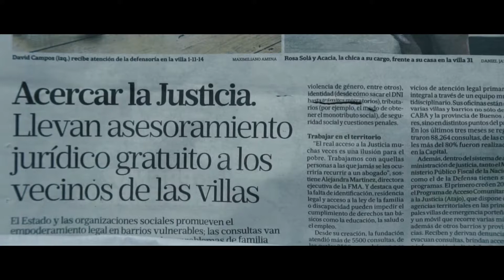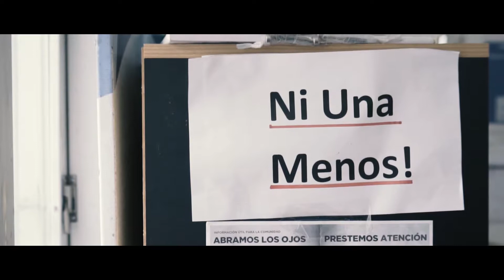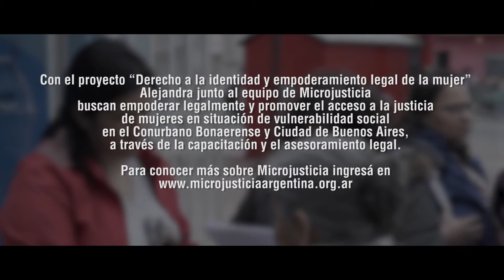Premio Mujeres Solidarias - Alejandra Martinez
Diferentes historias de mujeres que desarrollan distintos programas sociales para transformar la realidad y luchar por una sociedad más justa organizado por Fundación AVON.